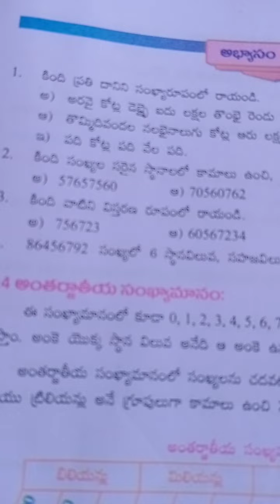August 4, 2021